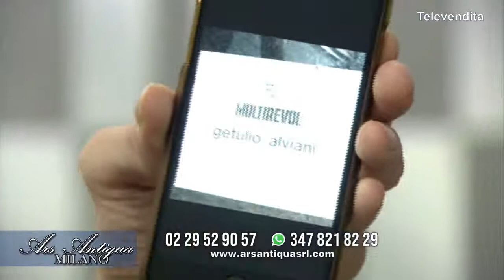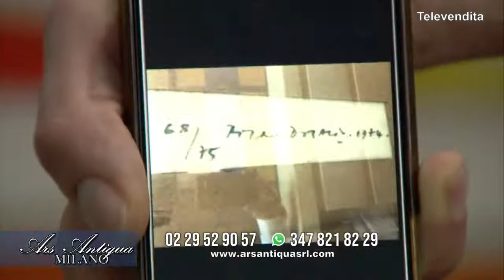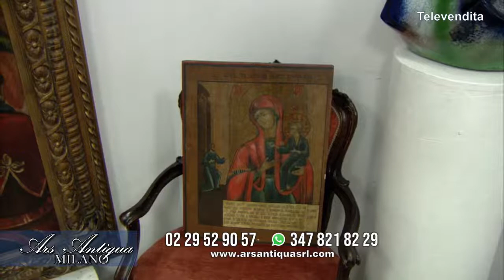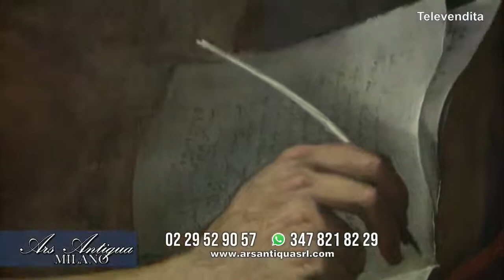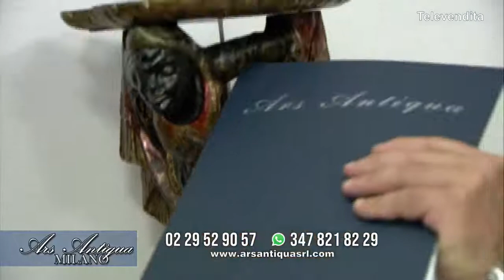Ars Antiqua - Dipinti e antiquariato - Puntata 23/09/2020